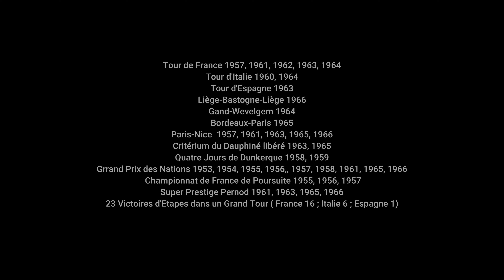Jacques Anquetil - Maître Jacques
L'un des plus grands coureurs de l'histoire du cyclisme, Jacques Anquetil.

Perfectionniste, endurant et pragmatique, il possède l'un des palmarès les plus étoffé de son sport malgré son affranchissement des règles diététiques. Il sera à jamais le premier à avoir gagner 5 fois le Tour de France.